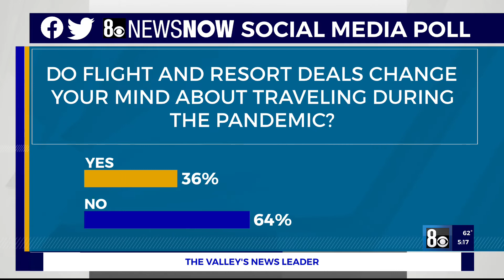Travel during the pandemic? CDC encourages Americans to avoid 160 destinations due to high COVID-19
Travel during the pandemic? CDC encourages Americans to avoid 160 destinations due to high COVID-19 risks